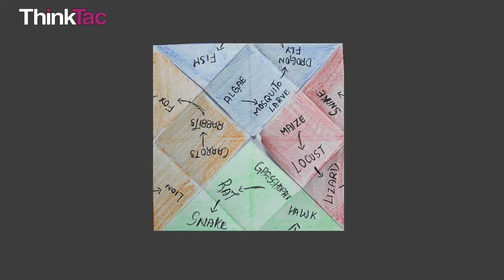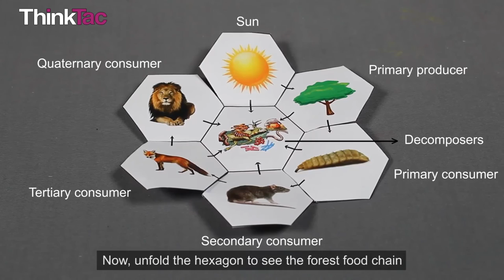Variations: Flexagon - Food Chain | ThinkTac